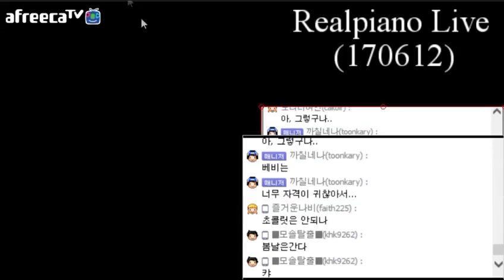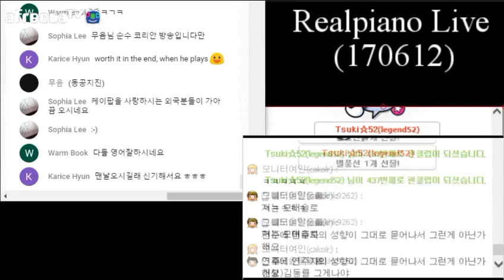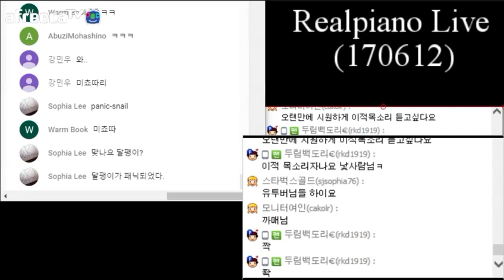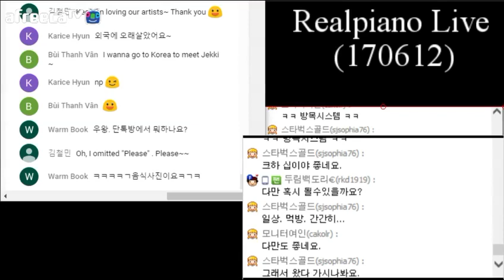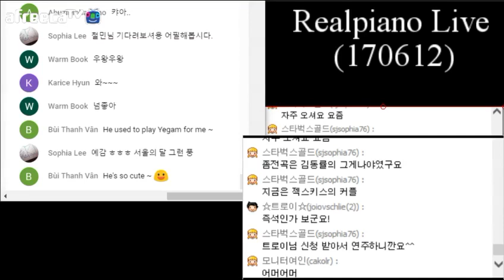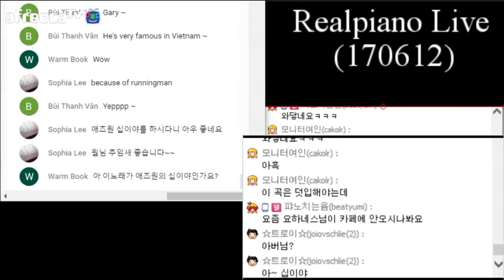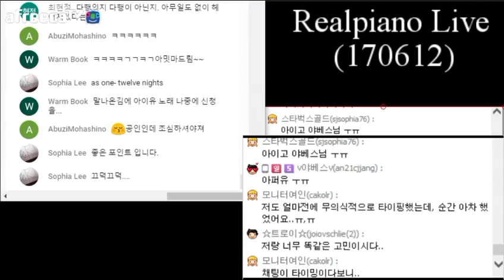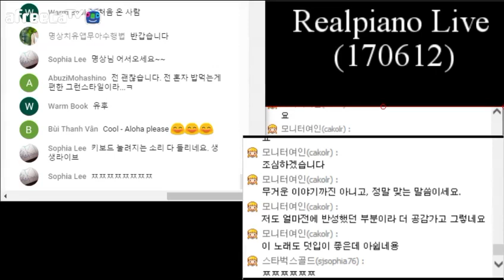[Realpiano] 리얼피아노 2017년 06월 12일 2부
재밌게 보시고 구독도 부탁드립니다^^
Piano : 낮사람 진실로